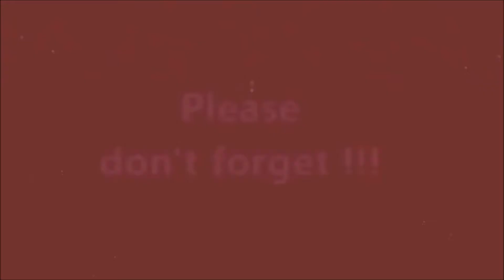Revert Story to Islam brother Muhammad Abdul Wali